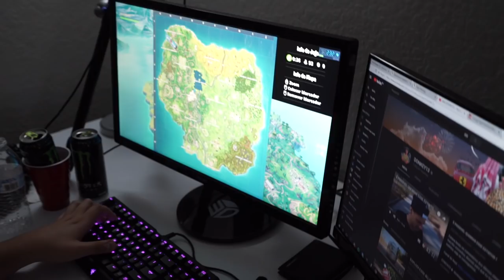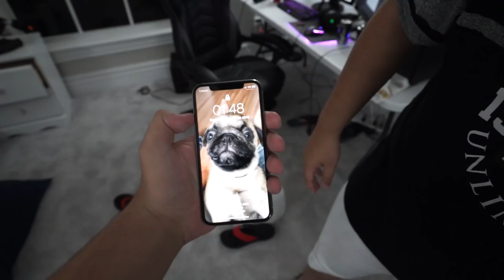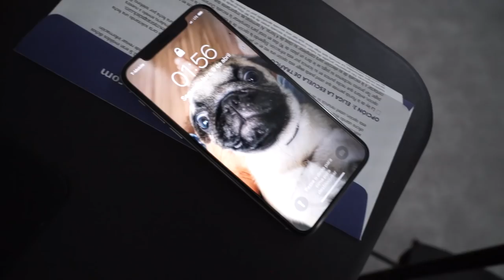JOGARAM MEU IPHONE X NA PRIVADA - TROLANDO O MAIKI021